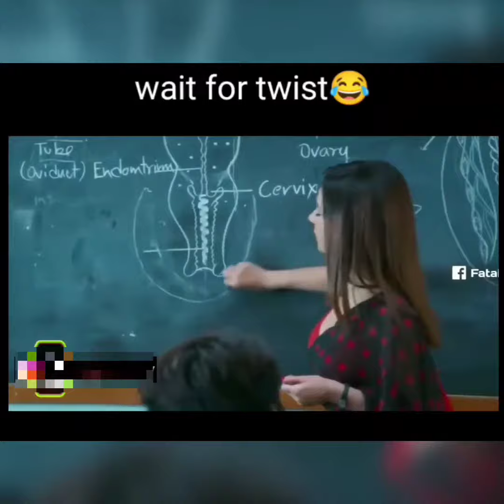wah kya scene hai didi 🤣🤣 dank memes 👙👙/ memes dankmemes 🔥🔥